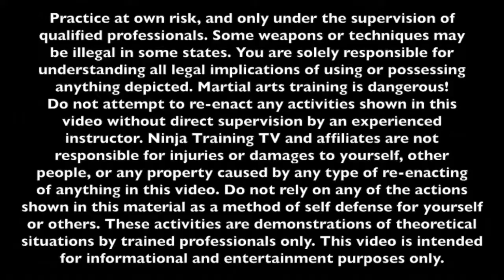Budo Taijutsu of Noguchi Sensei at Hombu Dojo 5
Ninja Master Noguchi Sensei teaches Budo Taijutsu in the Hombu Dojo in Japan for Bujinkan Ninjutsu Training on Ninja Training TV.